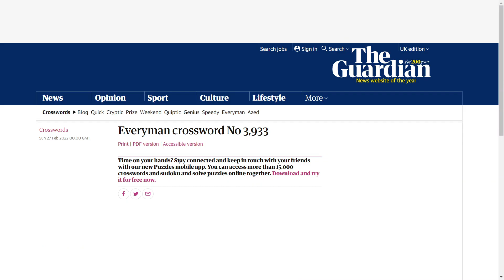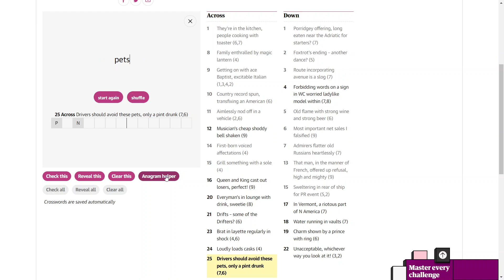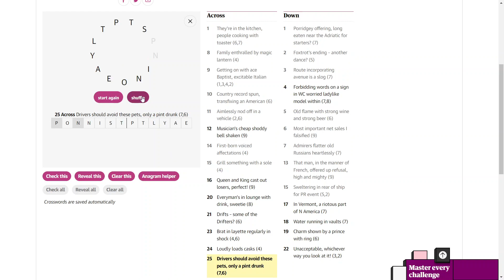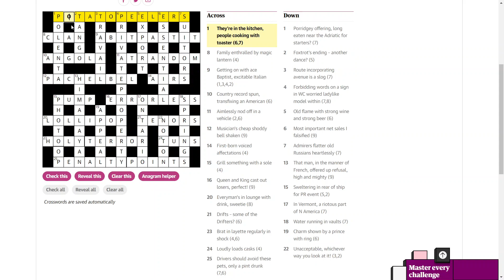Solving the Everyman cryptic crossword #15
I attempt to solve the Everyman cryptic crossword.